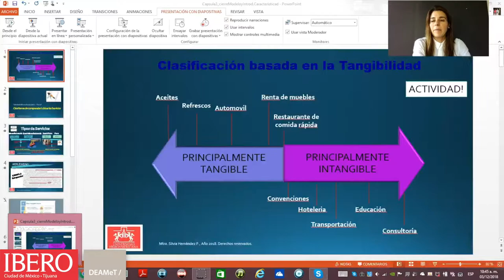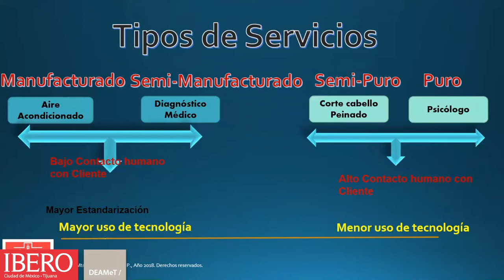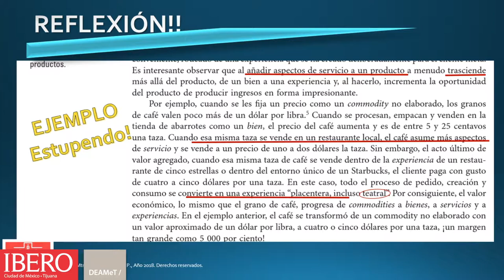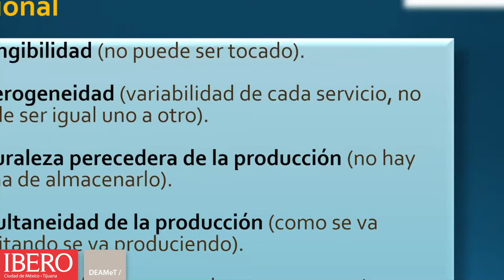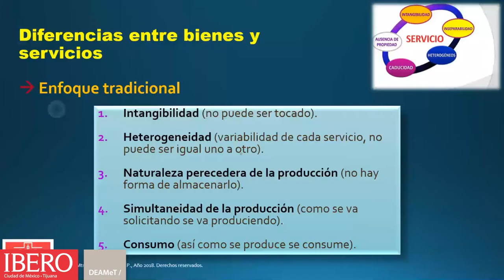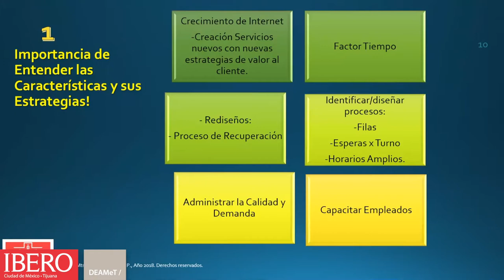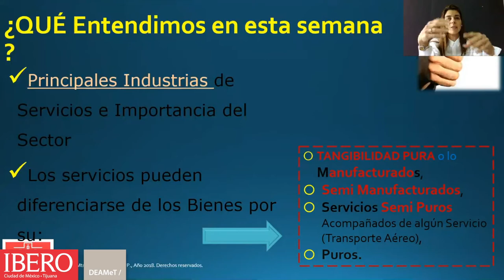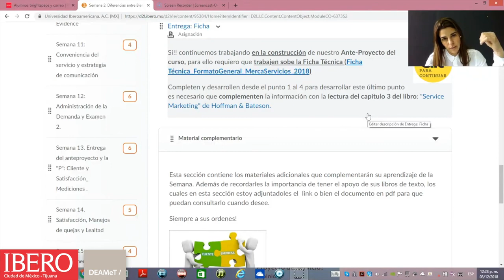Semana 2 Capsula 3